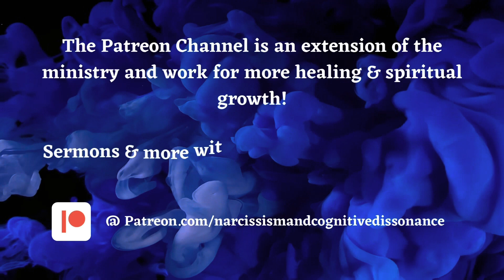The Societal Level of Narcissism is Predictable!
Societal narcissism is extremely predictable just like narcissistic abusers. Narcissistic abuse is more predictable than we ever realized. The patterns are all the same on the societal level and on the individual level. That is not a coincidence. Welcome to God's reality where we are on the outside of the matrix, looking in.

CHA's Social Platforms (including Google and Amazon)

Store app - CDHRWDRMD